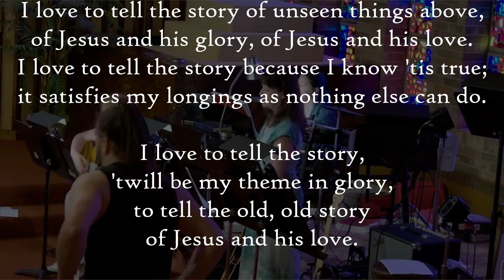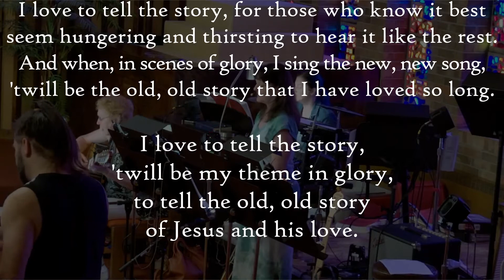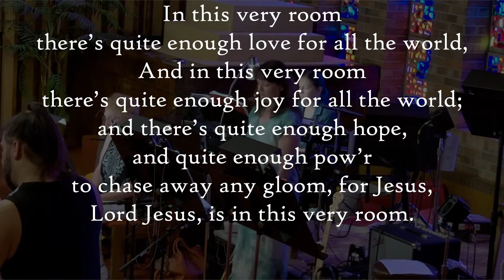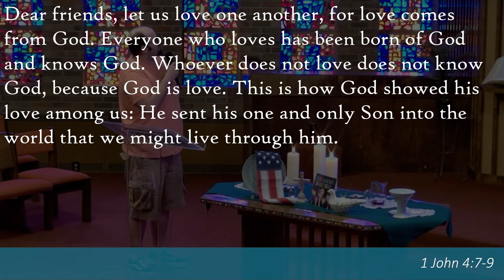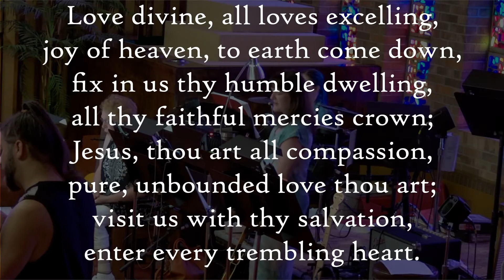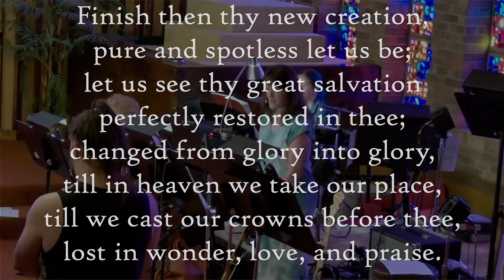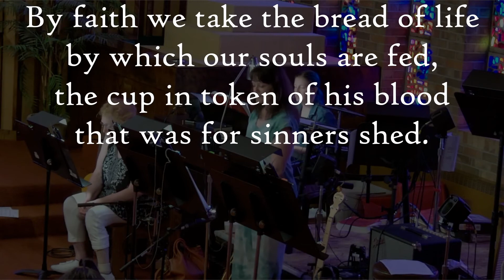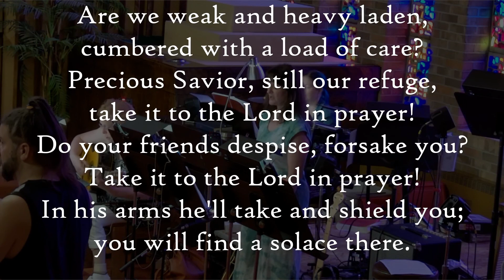WWJD - Worship Service 7/17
Welcome - I Love To Tell the Story, In This Very Room
Children’s Moment
Stewardship Moment
Scripture - 1 John 4:7-9
Message
Invitation - Love Divine, All Loves Excelling
Prayer Time
Communion - In Memory of the Savior's Love
Closing & Benediction - What a Friend We Have in Jesus